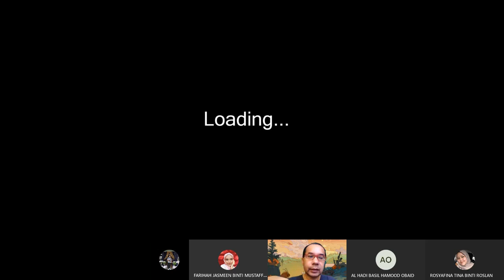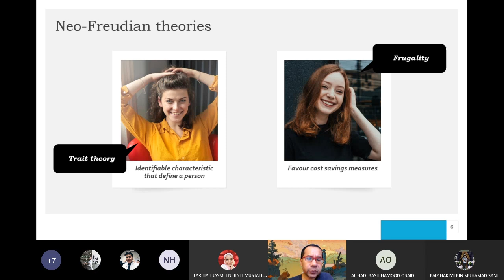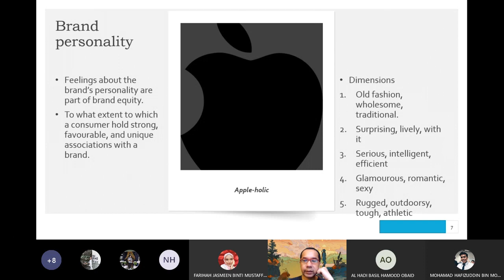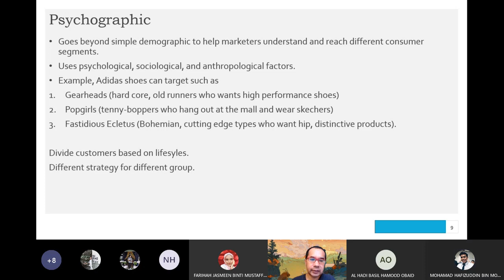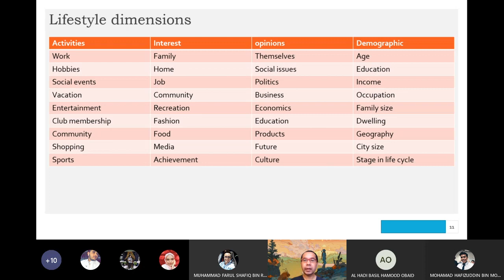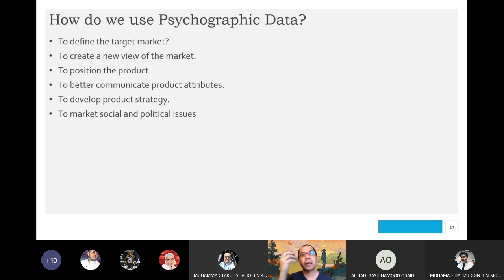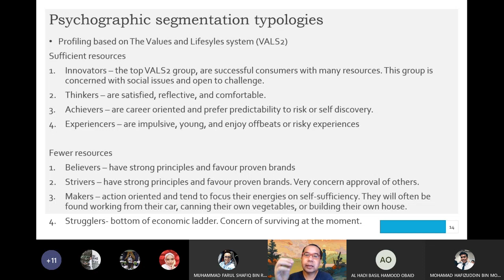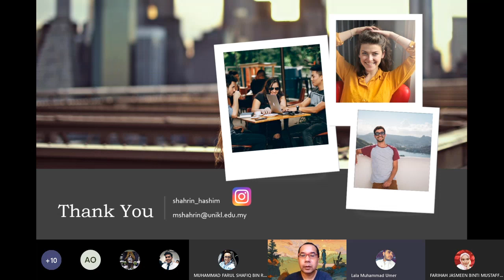market segmentation and product positioning